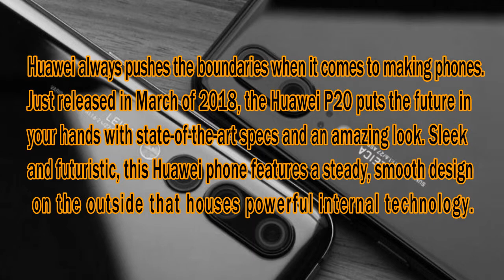The Huawei P20 – the Latest Flagship Phone 4GBram + 128GBrom Gaming Phone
P20 Specification and Details

5.8" display,
 Kirin 970,
4GB + 128GB, 12MP + 20MP Camera.

- Kill this love (LYRICS) -Blackpink

- Top 5 Hereos Mobile Legends 2019

- Pinoy Funny Compilation Tiktok Part 1